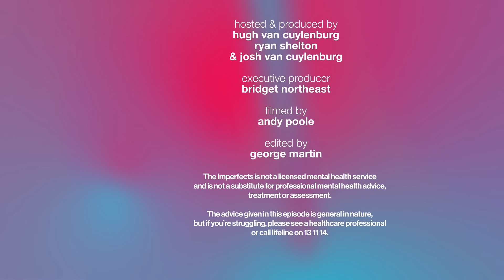Pat Cummins - Love, Loss & Life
They say that by the time he retires, Pat Cummins could be one of Australia’s most successful cricket captains. And if 2023 is anything to go by, "they" might be right. Pat captained the team winning The ODI World Cup, The ICC World Test Championship and retaining The Ashes. And individually, he was not only named The ICC Men's Cricketer of the Year, but also signed a record-breaking contract to play in India in the IPL this year. So yeah, Pat wins a lot.

But this episode isn't just about cricket. Because as Pat talks about with Hugh, Ryan and Josh, he's lost a lot as well - especially in his personal life. Most notably, Pat tragically lost his mother Maria to cancer last year (2023), which he opens up about here, sharing how important life is outside of cricket - an approach that's trickled through to the entire team.

If you love cricket (maybe even as much as Hugh & Josh), or just want to hear how someone deals with struggles while at the top of their game, this is a special episode.

00:00 - Hugh's Vasectomy Saga
13:14 - Who is Pat Cummins
20:05 - Pat's Backyard Cricket
28:13 - Stoicism, Pat's Mum's Illness & Passing
37:37 - Not Letting Work Consume You
41:11 - Losing a Parent
42:31 - The Greatest Moment In Sport
47:26 - Death of Philip Hughes
52:16 - The Joy of Sporting Clubs
58:26 - How Do You Want To Fail
1:04:09 - The Courage To Not Know
1:09:12 - Fatherhood and Grief
1:16:48 - Pat's Positivity & Where It Comes From
1:19:44 - Reflecting on How We Want to Fail

The Imperfects is not a licensed mental health service and is not a substitute for professional mental health advice, treatment or assessment. The advice given in this episode is general in nature, but if you’re struggling, please see a healthcare professional, or call lifeline on 13 11 14.